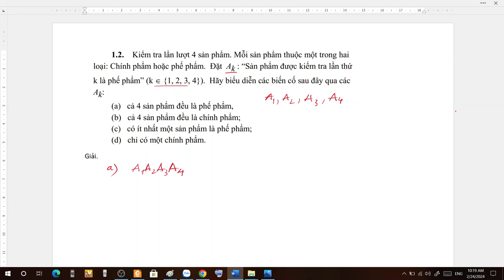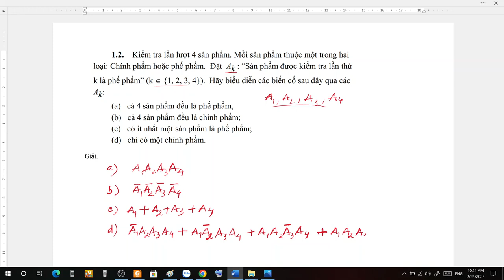BT 1.2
Hướng dẫn BT 1.2